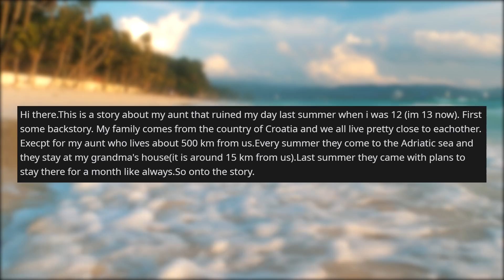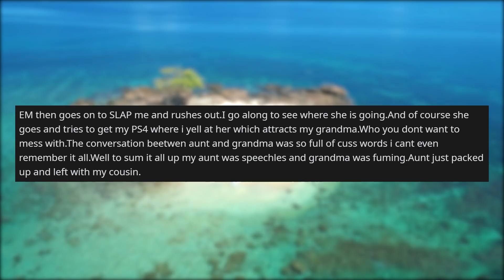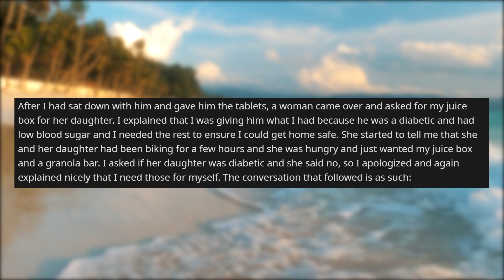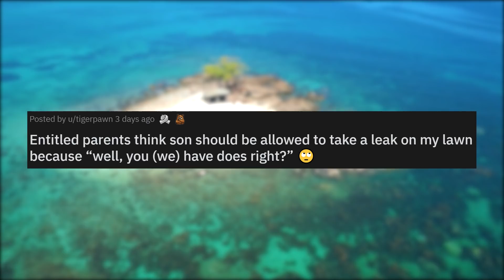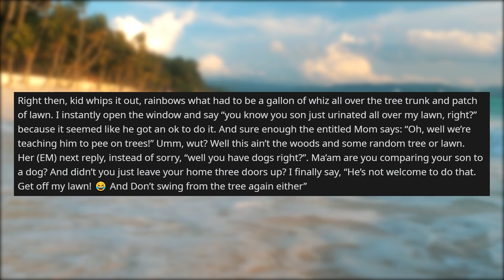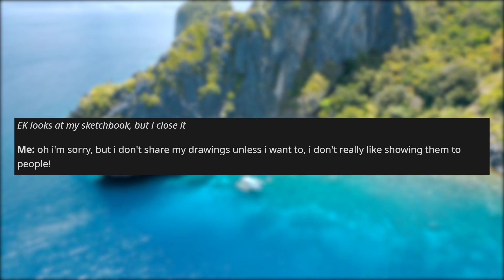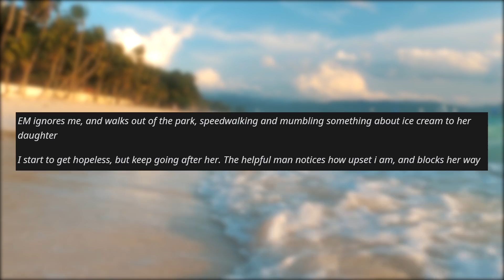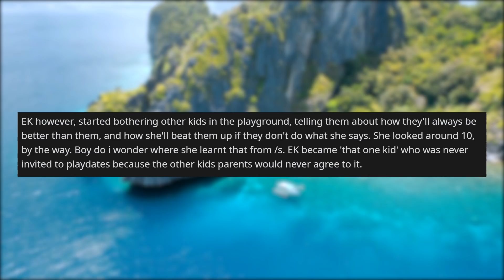r/entitledparents | MY Daughter WANTS Your Diabetic Snacks!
Storytime Reddit Stories r entitledparents where Entitled aunt tries to steal my PS4 Entitled mother thinks I should give my diabetics snacks to her daughter Entitled parents think son should be allowed to take a leak on my lawn because “well, you (we) have does right?” EP gets mad at me and almost steals my sketchbook for not sharing my drawings with her daughter.

Story 1 00:00
Story 2 02:55
Story 3 06:25
Story 4 08:42